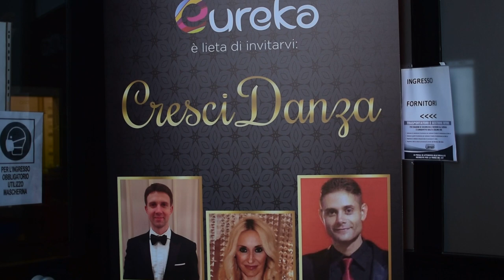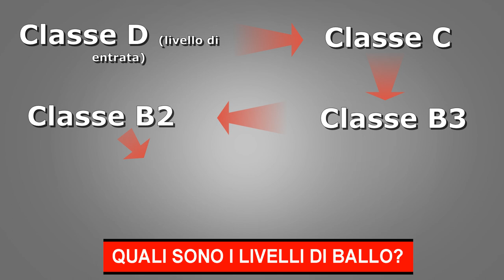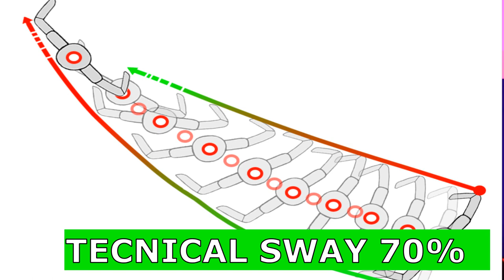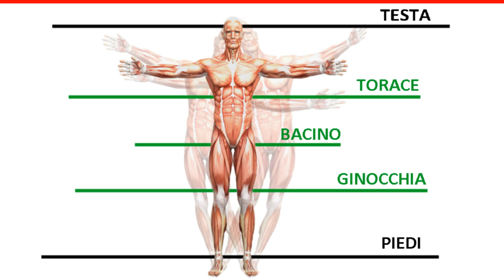STUDIAMO con le LEGGENDE delle DANZE STANDARD: Valerio Colantoni - Arunas Bizokas - Morena Colagreco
Oggi abbiamo deciso di fare un regalo speciale a tutti i BALLERINI e agli appassionati di BALLO IN COPPIA, in particolar modo a quelli delle DANZE STANDARD.

Cosa c'è di meglio che imparare a ballare e migliorare la propria tecnica nel Walzer Inglese, nel Tango, nel Walzer Viennese seguendo i consigli dei più grandi BALLERINI della storia?

Qui si SOSDanza potete trovare lezioni di ballo, figure per ballare, trucchi per migliorare la propria postura di ballo, passi base per ballare e tutto quello che interessa i balli di coppia...

... ma stavolta vi abbiamo portato in una nostra giornata di studio a Milano presso l'Eureka Dance dove potrete sentire le voci delle LEGGENDE VIVENTI delle DANZE STANDARD, vincitori e finalisti nelle più grandi gare al mondo come il Blackpool Dance Festival ecc...

Stiamo parlando di Valerio Colantoni, Arunas Bizokas e Morena Colagreco.

Informazioni di livello stratosferico, capaci di essere assimilate appieno solo da coppie che hanno grandissima esperienza ma utili per iniziare a comprendere la complessità del Ballo in coppia anche per i principianti!

Valerio Colantoni spero avrete modo di conoscerlo meglio proprio su questo canale SosDanza, dato che è nostro maestro da svariati anni, Arunas Bizokas invece è in Italia di passaggio per questa occasione, e per i ballerini di Danze Standard/Balli da sala è una occasione speciale.

Attraverso il racconto della nostra giornata potrete visionare le lecture e i workshop di Valerio Colantoni, Morena Colagreco e Arunas Bizokas  e comprendere gran parte degli esercizi di ballo (Tango per Morena Colagreco, Slowfoxtrot per Arunas Bizokas e tecnica di swing per Valerio Colantoni).

Non mi resta che augurare a voi, spettatori di SosDanza una buona visione!